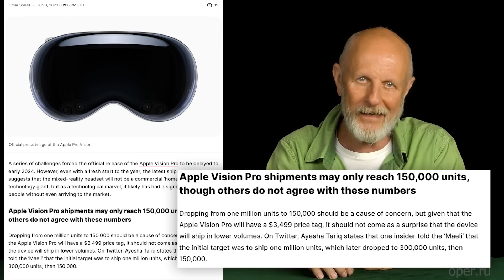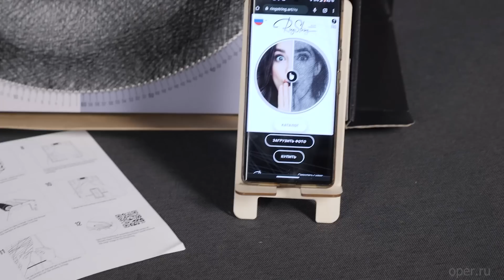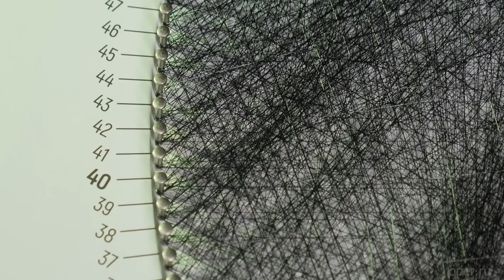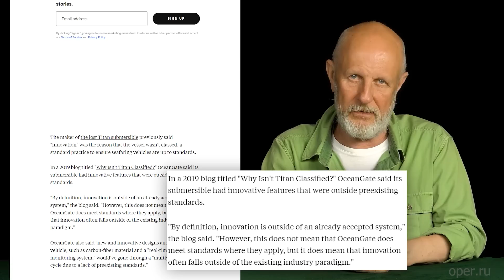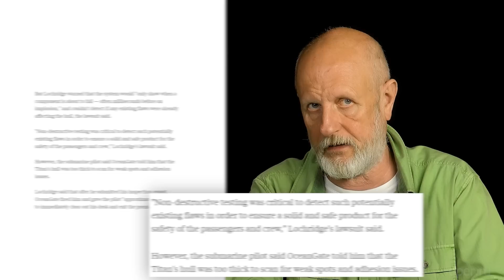Драка миллиардеров, просчёт Apple, что погубило “Титан” | В цепких лапах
00:00 Начало
00:24 Сколько стоит бой Маска и Цукерберга по правилам UFC
04:12 Яблочный облом Тима Кука
07:03 Звёздочка для романтика Дементия
08:36 Скромная радость ПК-боярина
12:18 Про трагедию “Титана”
17:03 Связь Boeing и NASA с компанией OceanGate
21:19 Предостережение Джеймса Кэмерона